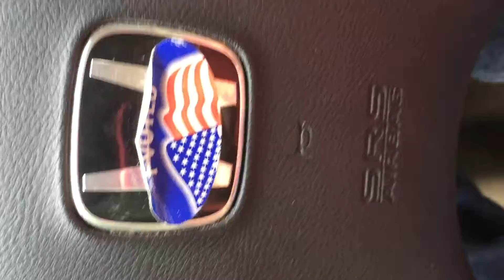Vlog#3 Shootin it UP/Hurricane Matthew/Walking and Hoping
Don't be crazy, that music in not mine.

This week was fall break so got it on with shooting clay pigeons, weathering out the hurricane, and helping out at the "Walk for Hope"(great event--would recommend). Enjoy the adventure that is my life